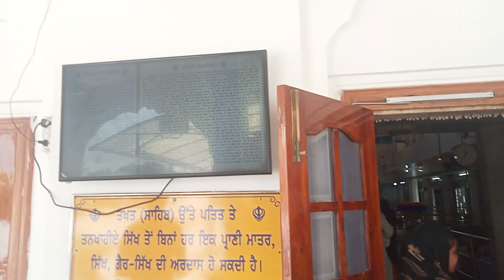guru ki kanshi,talwandi sabo batinda,sukha tv kot